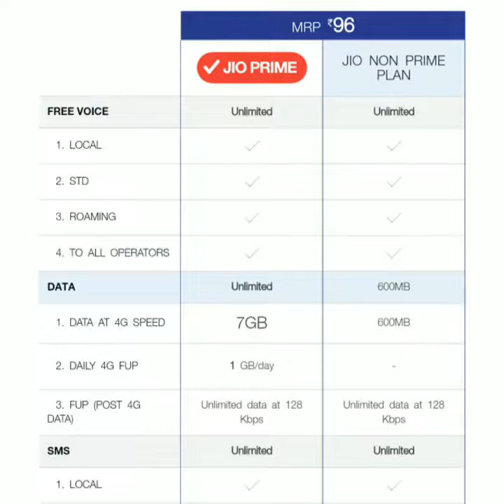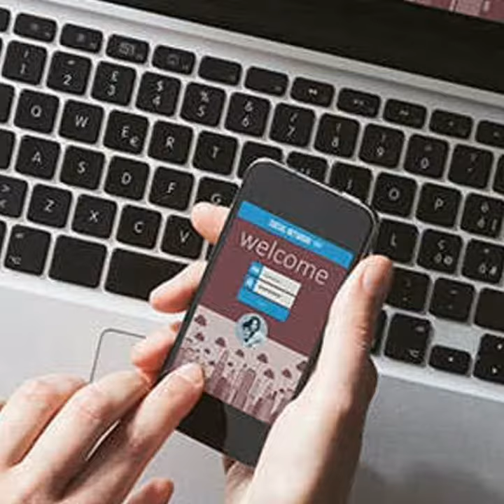GST OFFER 309,609,709,40,99,JIO PLANS one year free internet 2017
NEW GST OFFERS JIO PLANS IN INDIA 2017